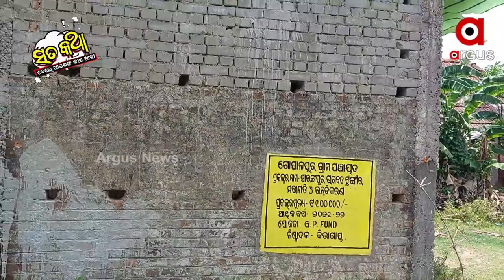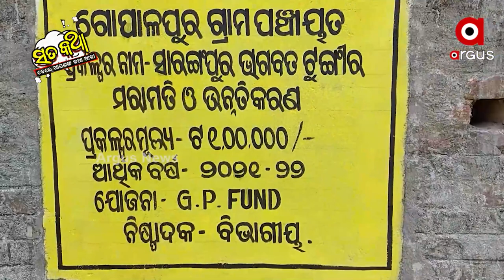Sata Katha || ପର ଘରେ ମଗଂଳବାର !